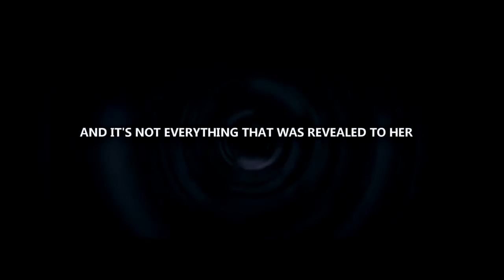The Purse | Zimbabwean Movie trailer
The film is about a young woman Maria, who gets into a spiritual realm while praying and finds herself in a unforeseen predicament, an angel approaches her with enlightenment on what is happening before warning her to leave the realm before sunset.Maria fights her way out and meets the commander-in-chief of holy fighters who rescues her from a ruthless bush men before helping her return to the physical world.

W. Slim Magombedze

Cast

Jah Prayzah
Rachael Maket
Rachel Maketa
Ruby Mhundwa
Amina Chivasa
Tendai Mukariri
Alpha Ngonie

A Slimaz Pro Production

for more quality viewing, our entertainment blog updates, and more info on who we are.